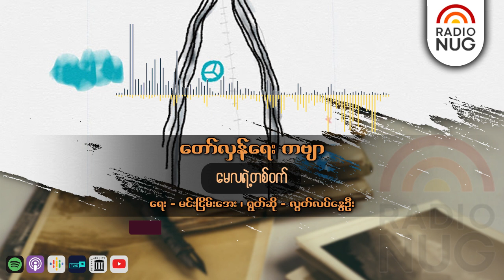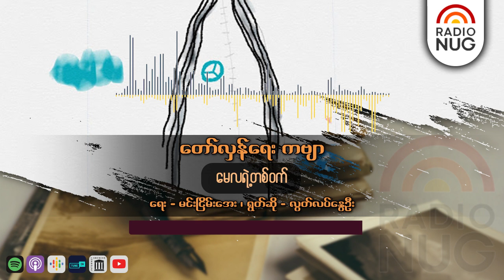"မေလရဲ့တစ်ဝက်" (တော်လှန်ရေးကဗျာ)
"မေလရဲ့တစ်ဝက်" (တော်လှန်ရေးကဗျာ) - (ရေး) မင်းငြိမ်းအေး၊ (ဖတ်) လွတ်လပ်နွေဦး